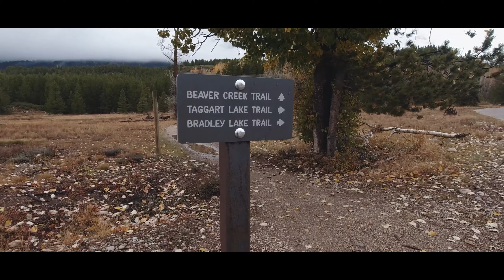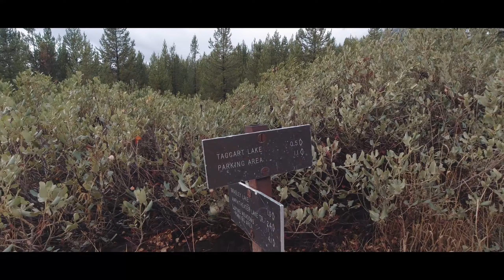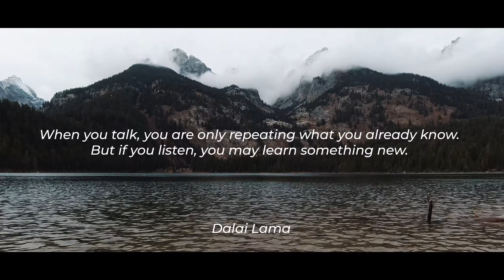Grand Tetons Nat. Park - Taggart and Bradley Lakes (4k)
Surrounded by vibrant fall colors and brightened even more so with rainfall, the hike to Taggart and Bradley Lakes couldn't be more peaceful and mysterious. When you look up, you see the Grand Teton peeking through the fog of the clouds while the sound of the falling leaves brings comfort in the change of the seasons. Hiking up the mountain is non-strenuous, allowing time to enjoy the vivid beauty surrounding the trail.